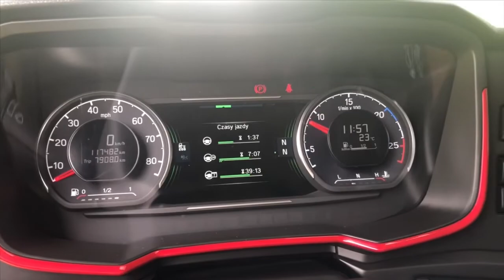Scania S730 Start Up & Sound